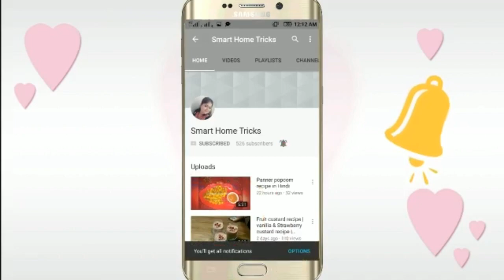Happy wedding anniversary Hubby ,Shilpi loves Anshul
5th Traditional Anniversary called : WOOD
Modern called : SILVERWARE
Gemstone: SAPPHIRE
Flower: DAISY